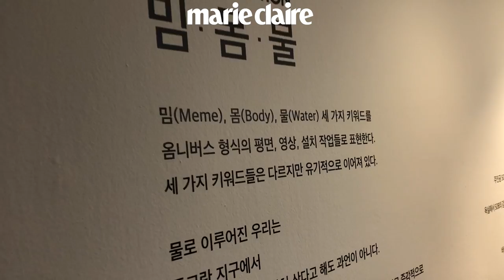[Marie Claire Korea] 눈이 즐거워지는 섭섭의 개인전 '밈몸물'에 다녀왔다.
신기하거나 새로운✨ 공간을 찾아다니는 마리스팟이 일러스트레이터 섭섭(@sub.sub)의 첫 개인전 '밈몸물'에 다녀왔습니다.🎨
'밈몸물'이라는 다소 특이(!)한 이름의 이 전시는, 밈(Meme), 몸(Body), 물(Water) 세 가지 키워드를 옴니버스 형식의 평면, 영상, 설치 작업들로 표현했는데요.🎥 주변 지인들의 목소리를 활용한 오디오 컨텐츠, 욕실🛁을 그대로 옮겨놓은 듯한 설치 공간에는 감성을 자극하는 컨텐츠가 가득하답니다. 운이 좋다면 작품만큼이나 사랑스러운 섭섭 작가를 직접 만날 수 있을 거예요. 깜찍한 오브제들도 판매 중이니 꼭 들러 보세요.💕 전시는 29일까지, 무료로 진행됩니다.